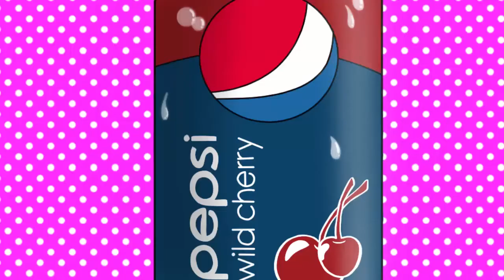Cola Song//Animation Meme (Thank You For 300+!)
I started this a while ago which is why some of the art is old but when I was going through my old projects I found this again and I realized "OH RIGHT THIS EXISTS" I wanted to do a 300+ special anyway sooooo I just used this :,)

Programs used:
Camtasia Studio 8- Editing
Krita- Drawing/Animating
Also, opening commissions soon!

No longer active on Amino, but my pages are still up and you can take a look at my art!

Furry Amino- Susbria Wants Sushi

Art and Animation Amino-  Susbria Wants Sushi

Deviant Art- SusbriaWantSushi